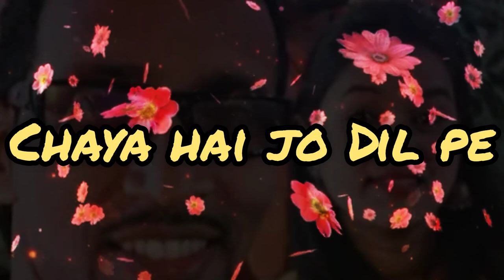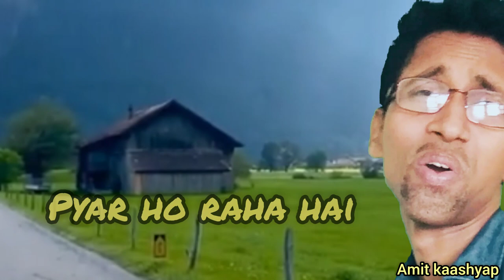Chaya hai jo Dil pe ll Love 💕 song ll Amit kaashyap ll Dil hai tumhaara